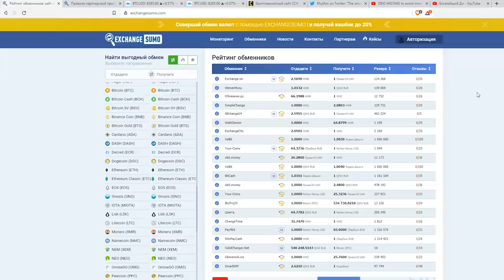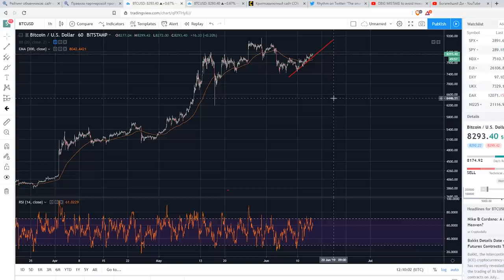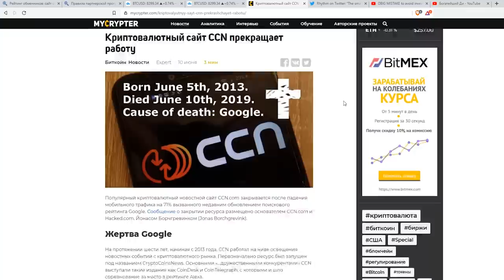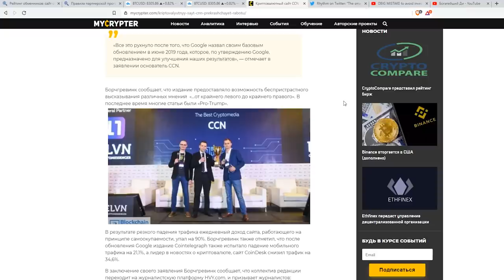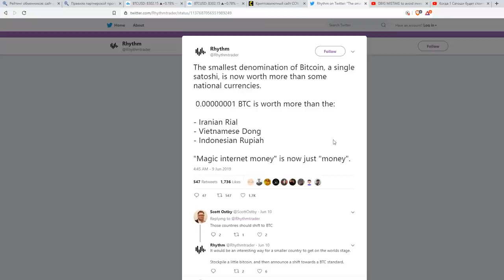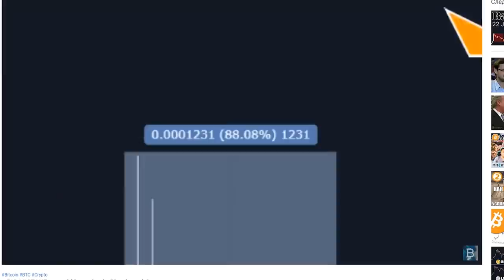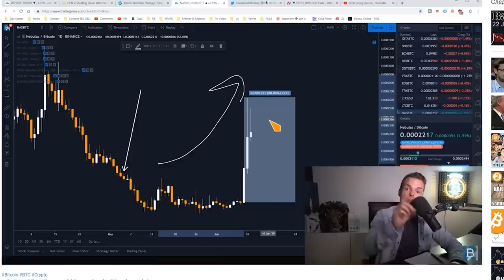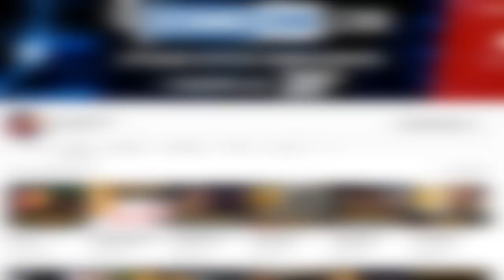😱БОЛЬШАЯ ОШИБКА когда покупаете Биткоин и Криптовалюту. Не делайте так!..😡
БОЛЬШАЯ ОШИБКА ИНВЕСТИРОВАТЬ В КРИПТОВАЛЮТУ И БИТКОИН именно так!..